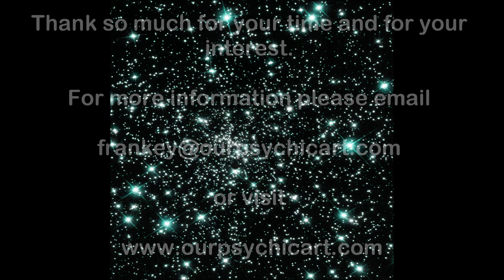Spiritual Essence Readings with Frankey Craig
These are psychic readings

Spiritual Essence is your own individual energy (spirit/soul) in its purest form. With this image you will get a typed document about anything I pick up in and around your energy. I will also work out your Birth Number and Birth Colour by using your date of birth and numerology. This will provide you with some interesting insights into your date of birth and charecter.

Namaste

Music is Robert Haig Coxon